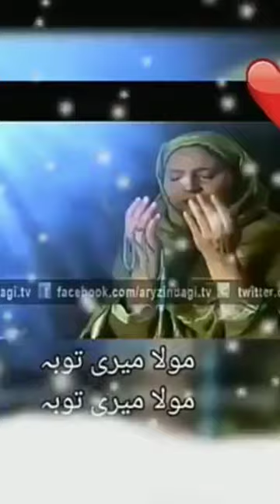kalam by sahir ali bagga . i love this kalam. sahiralibagga music kalam #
pakistani wedding | wedding ceremony of my friend's daughter | Pearl continental lahore | pc hotel
dr fouzia tabbasum or agha shahid ki beiti ki shadi
beautiful wedding of anoushy and rafey in pc hotel Lahore.
aysi khubsurat shadi pehly kabhi nai dekhi hogi.
bacho ka dance mehndi night , baraat , waleema zabrdast event's at pearl continental lahore.

Musician: @iksonmusic